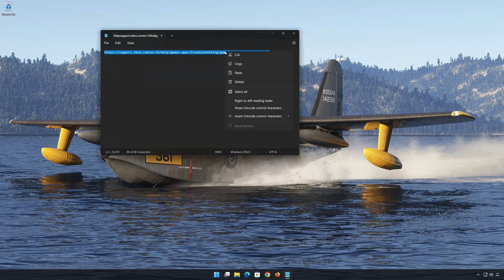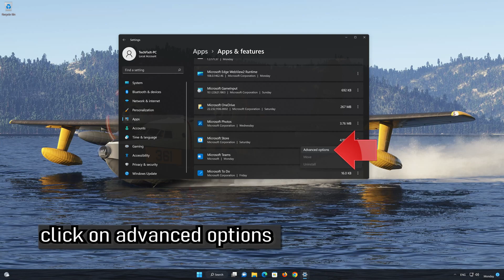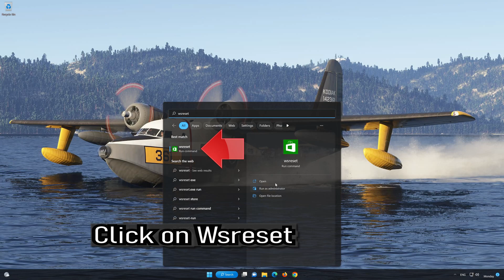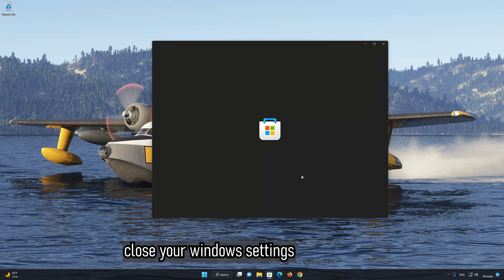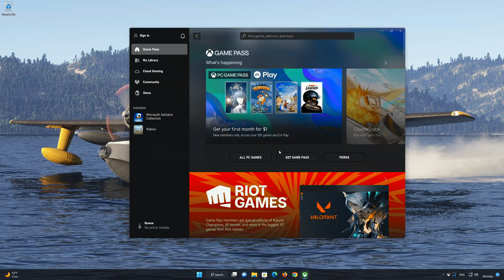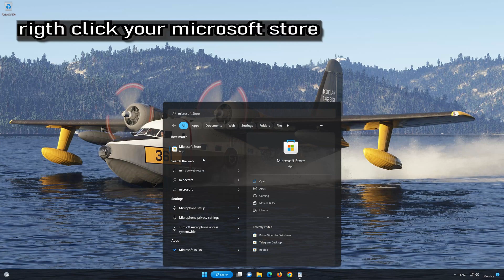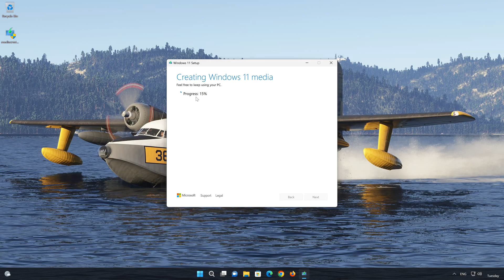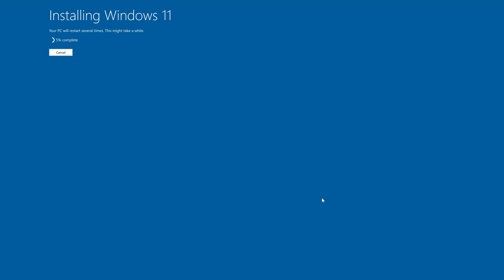Microsoft Flight Simulator 2024 Game Not Installing Error 0x87e00017 Microsoft Store/Xbox App PC FIX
Are you facing the error 0x87e00017 while trying to install Microsoft Flight Simulator 2024 on the Xbox App? Don't worry—this video has you covered! We'll guide you through step-by-step solutions to resolve this issue quickly and effectively so you can take to the skies without delays.

Script 1:Get-AppXPackage *WindowsStore* -AllUsers | Foreach {Add-AppxPackage -DisableDevelopmentMode -Register "$($_.InstallLocation)\AppXManifest.xml"}

Script 2:Get-AppXPackage | Foreach {Add-AppxPackage -DisableDevelopmentMode -Register "$($_.InstallLocation)\AppXManifest.xml"}

CHAPTERS
00:00 Intro
00:19 Solution 1
02:13 Solution 2
03:37 Solution 3
04:11 Solution 4
07:02 Solution 5
09:06 Solution 6
12:16 Outro